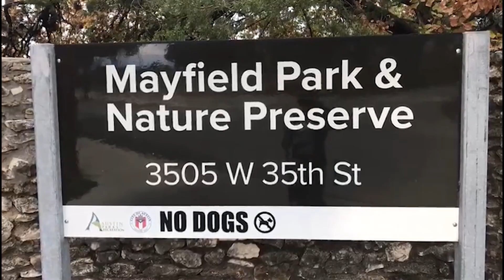A visit to MAYFIELD PARK @Austin,Texas,USA - Peacock Watch